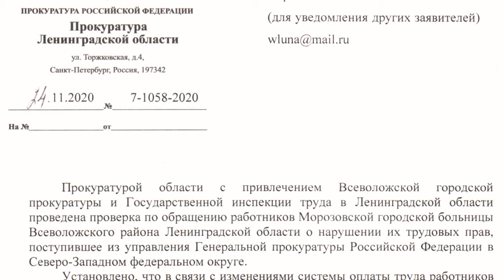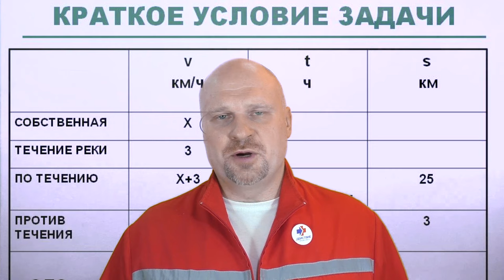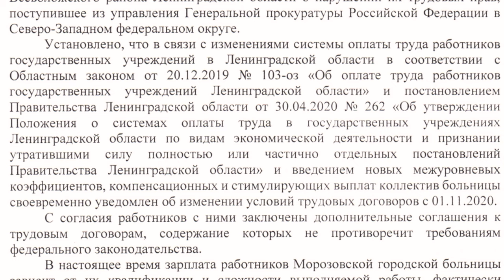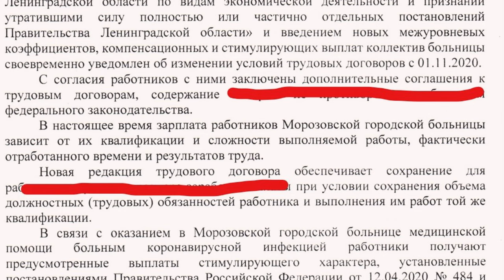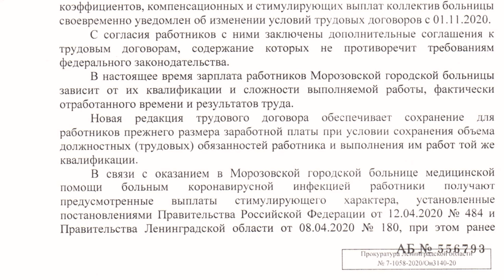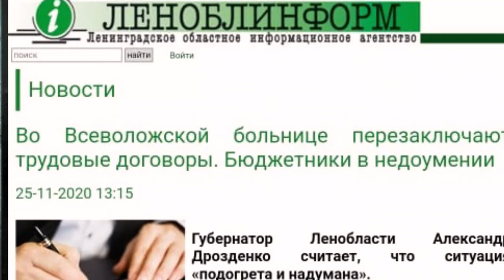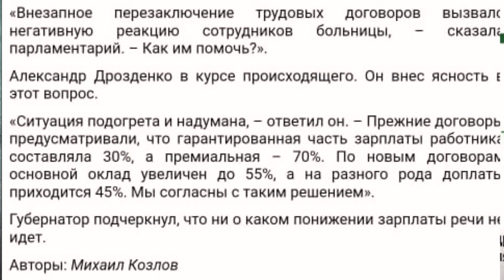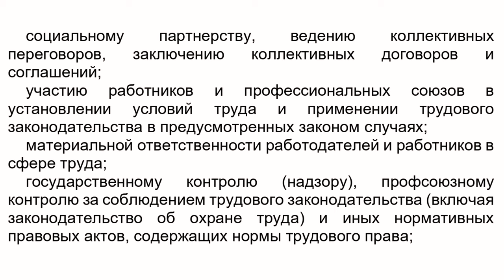Исполнительная власть на подогреве. О борьбе врачей Ленинградской области за улучшение условий труда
Продолжается борьба работников здравоохранения Ленинградской области за улучшение условий труда.
В ролике делается разбор ответа прокуратуры на письмо санитарок. Из письма видно, что исправить ситуацию возможно только коллективными действиями в организации.
Исполнительная власть встает на сторону работодателя. Каждое обращение съедает кучу времени, а толку нет.
Активист профсоюза «Действие» Григорий Вячеславович Бобинов, врач скорой помощи. 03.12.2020.